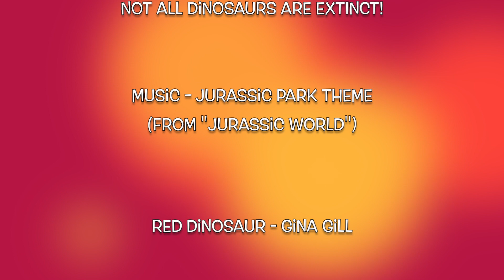Not All Dinosaurs Are Extinct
This movie is about our family having some dinosaur fun with my grandson Dakarai because he absolutely loves dinosaurs! My two daughters (his mother and his aunt) are the ones in the dinosaur suits.

              (From "Jurassic World")
               Hollywood Movie Theme orchestra